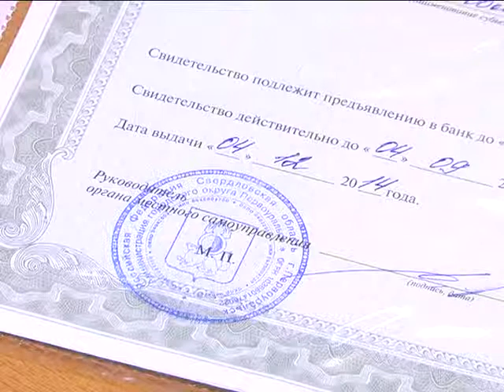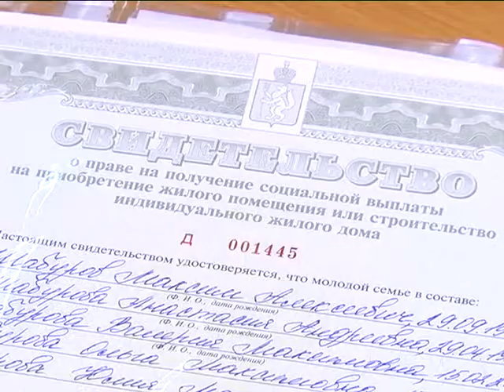Молодым семьям Первоуральска власти помогают решить жилищный вопрос